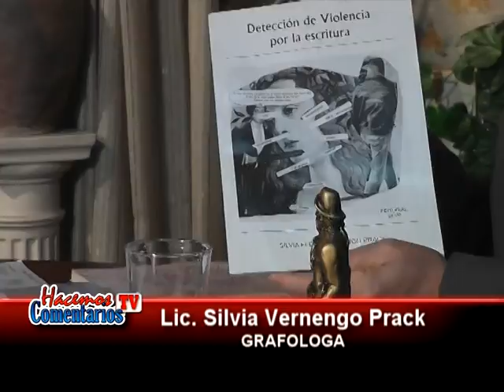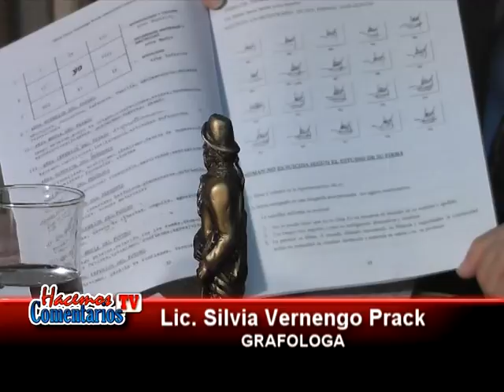Hacemos Comentarios Tv - Silvia Vernengo Prack-Grafóloga